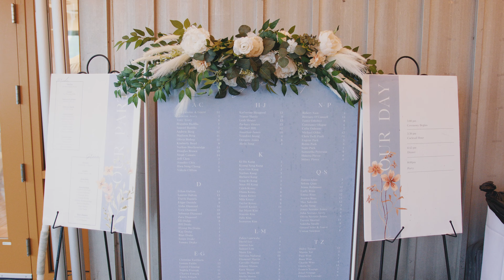Klara & Kirk Highlights